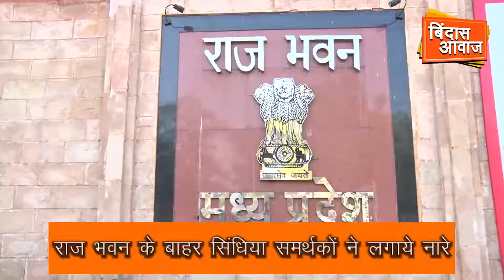ताजपोशी से पहले शक्ति प्रदर्शन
असमंजस के बाद आखिरकार मप्र में कांग्रेस ने सत्ता में वापिसी कर ली है । सत्ता तो मिल गई लेकिन मुख्यमंत्री की कुर्सी को लेकर कशमकश की स्थिति बनी हुई है । एक ओर कमलनाथ के समर्थक अपने नेता को मुख्यमंत्री के तौर पर ताजपोशी चाहते हैं तो सिंधिया समर्थक अपने महाराज को मुख्यमंत्री की कुर्सी पर देखना चाहते है । यही वजह है कि नेता चुनने से पहले समर्थकों का शक्ति प्रदर्शन जारी है । देखिये ज़रा ..जब कमलनाथ सरकार बनाने का दावा लेकर राज्यपाल भवन पहुंचे तो सिंधिया समर्थक भी पहुंच गए । और सिंधिया नाम के नारे बुंलद होने लगे